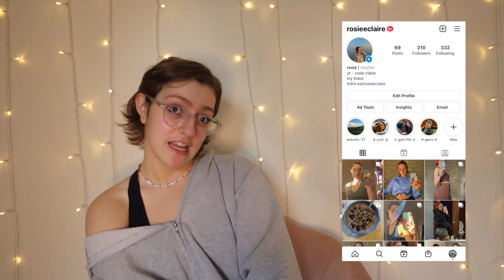Gift Ideas For Your GYM RAT BF/GF | what to get a fitness lover for christmas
don't know what to get your protein obsessed s/o for christmas?? i got you. in this video i share a *long* list of things you should get someone who loves working out for Christmas!! these gift ideas can be for beginners who are just getting into it orrr the ppl who eat, sleep and breathe the gym! i hope this was helpful :))

❄️ 𝕗𝕠𝕝𝕝𝕠𝕨 𝕞𝕖 ❄️
🌲 𝕔𝕠𝕕𝕖𝕤 🌲
❄️ 𝕞𝕦𝕤𝕚𝕔 𝕦𝕤𝕖𝕕 ❄️
hii! :)) i'm rosie. i'm eighteen n i'm from the uk! i post content all about fitness, food, self love and my life! i started my fitness journey in february 2021 and i'm documenting all my progress over here on youtube! i'm sharing all my tips, progress and all things on my journey!